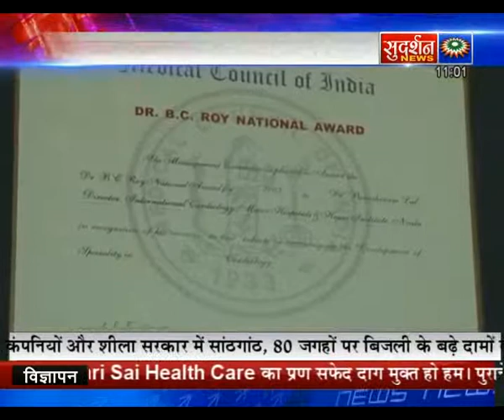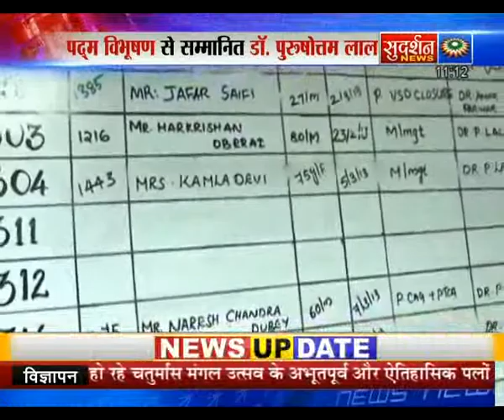सुदर्शन न्यूज़ की विशेष प्रस्तुति व्यक्तित्व में डॉ पुरषोत्तम लाल जी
Category: Indian News, Gandhi India Against Corruption, BJP, Congress, Politics, Religion, Bharat, Hindu ,Sudarshan TV News Channel, Suresh Chavhanke, Bindas Bol Politics Religion Social Bindas Bol Sudarshan News Himmat Sach Kehne Ki